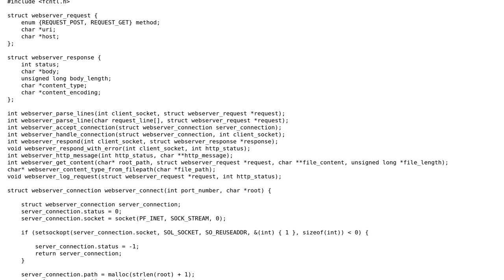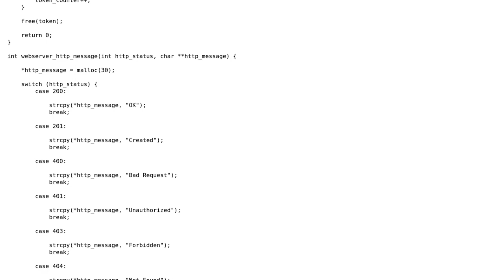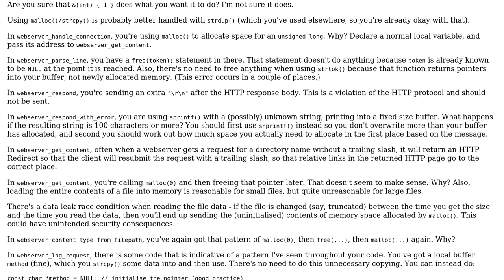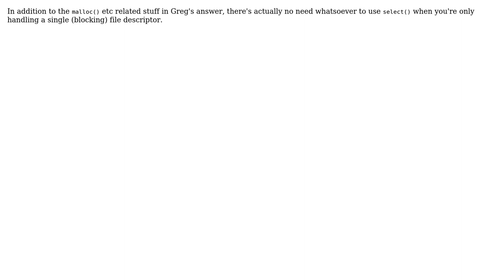Simple webserver in C (3 Solutions!!)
Simple webserver in C

With thanks & praise to God, and with thanks to the many people who have made this project possible! | Content (except music & images) licensed under CC BY-SA | Music | Images & others | With thanks to user SuperBiasedMan user jarr user Greg Hewgill user brasimon user Alnitak user 200_success and the Stack Exchange Network Trademarks are property of their respective owners. You are responsible for your own actions.